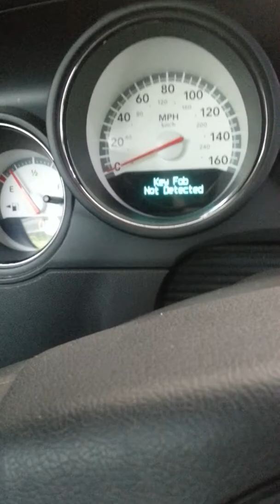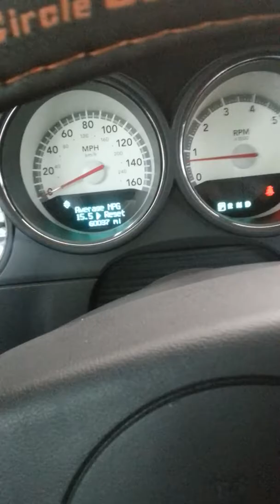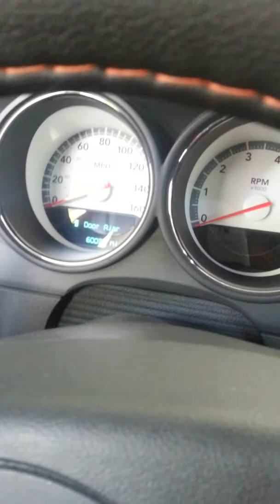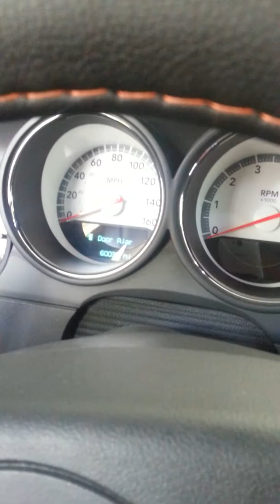COMMUNITY SERVICE MEETING ALSO CHECK OUT WICKED DODGE TOYS ON FACEBOOK